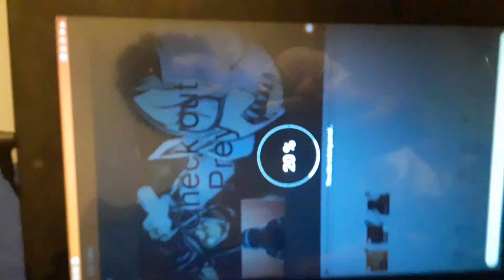Reactions gonna be delayed